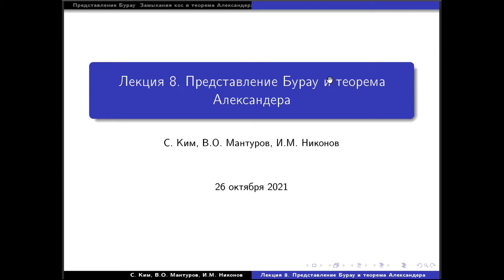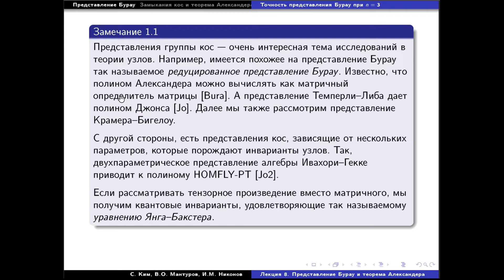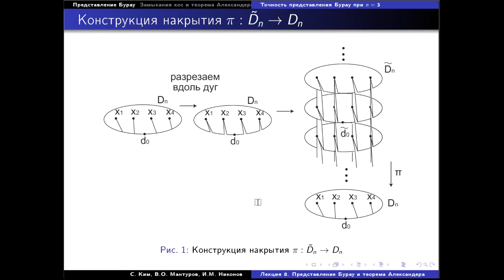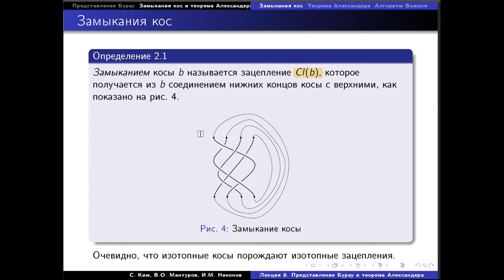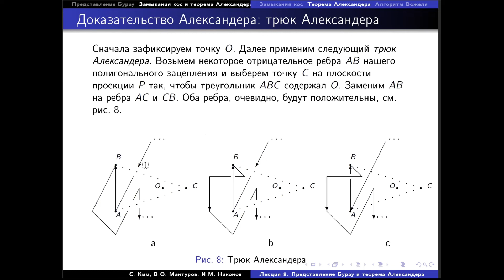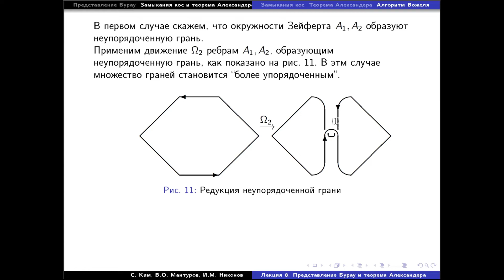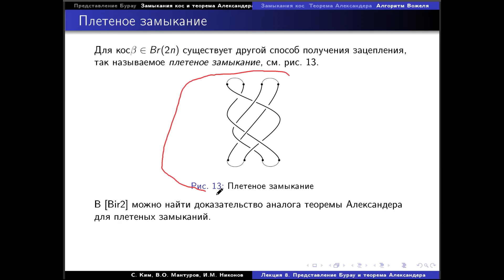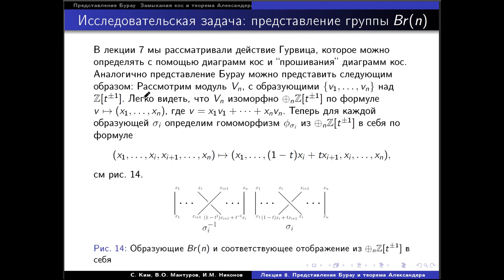Теория узлов, Мантуров В. О. 26.10.2021г. (1)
Предмет: Теория узлов
Тип занятия: Лекция
Преподаватель: Мантуров Василий Олегович
Физтех-школа: ФПМИ